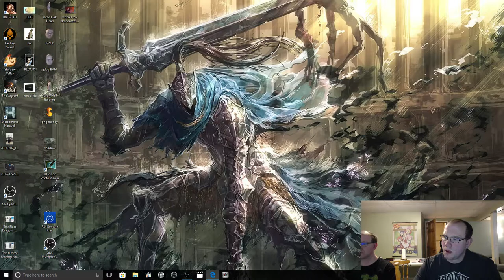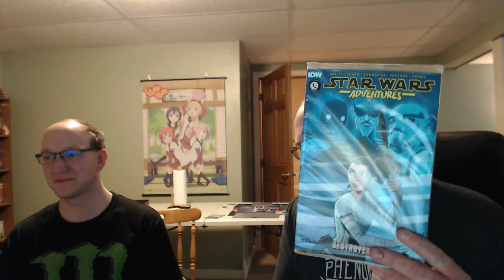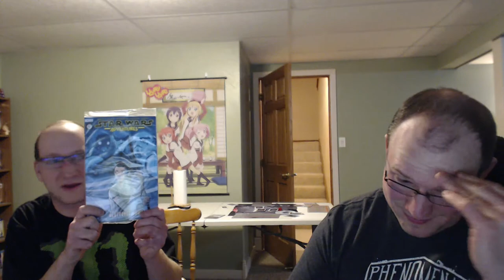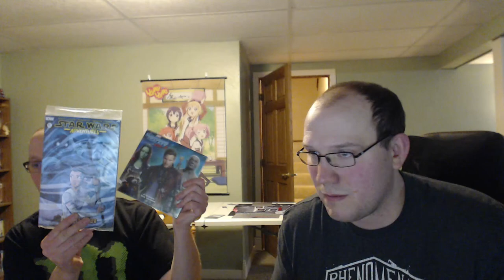DO NOT BUY LOOT CRATE! Loot Crate December 2017 Explore LIVE UNBOXING AND REVIEW!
What's Up Plebheads!?

Here it is, another NO BS Loot Crate Unboxing and Review!

Our Twitch(Though we rarely use it) Twitch.tv\Neokuronox